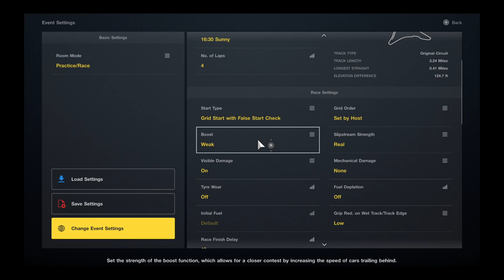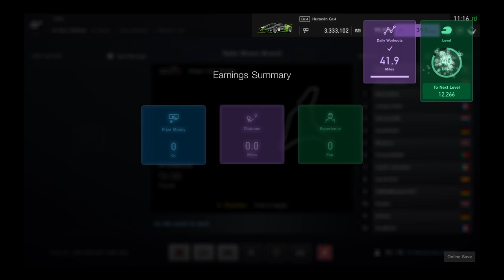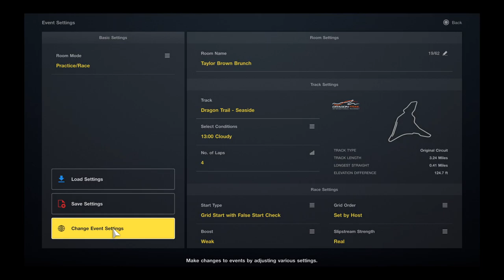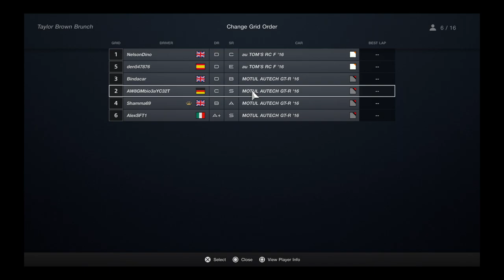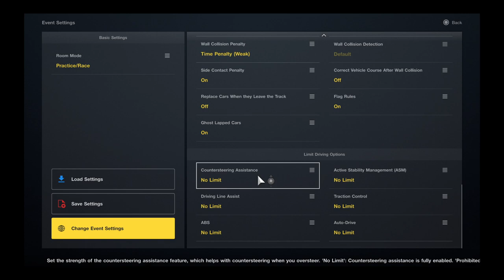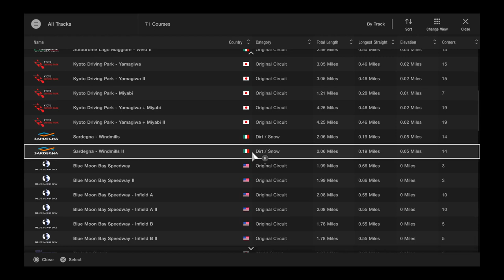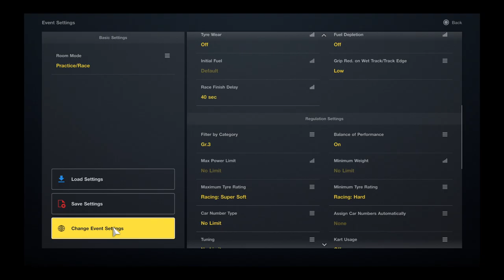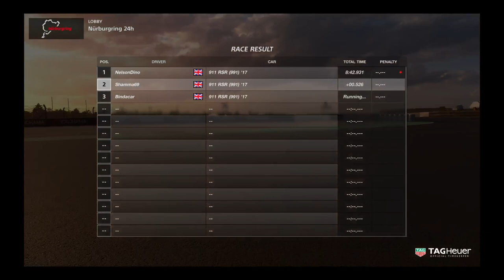Taylor Brown Brunch On Board with Shamma - Carnage @ Dragons Trail Onboard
Carnage at Dragons Trail - 2 Races + + Red Bull Ring + NR 24